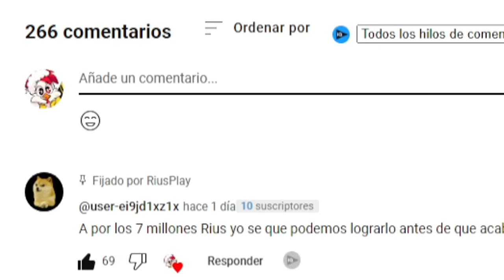IMPOSIBLE ENTRAR en el ARO GIGANTE de GTA 5 🤣⭕ CARRERA EXTREMA en GTA ONLINE con ACENIX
HOY Los CoMPaS ACENIX y RIUSPLAY juegan al baloncesto en GTA 5, ¿conseguiran entrar en el aro gigante de gta v?